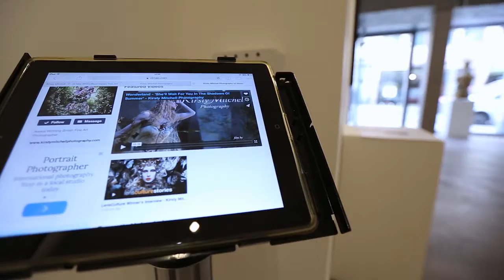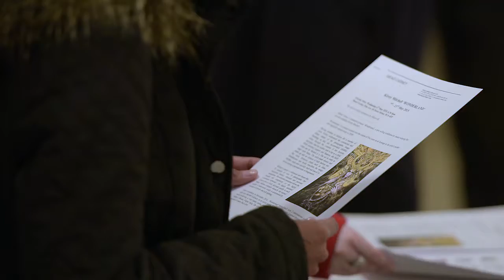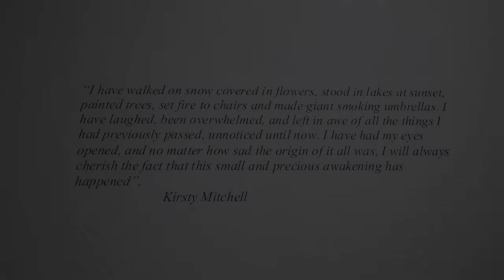Wonderland Exhibition at Mead Carney Gallery, May 2015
A glimpse at the install and private view of Kirsty Mitchell's 'Wonderland' solo show held at Mead Carney gallery, London.